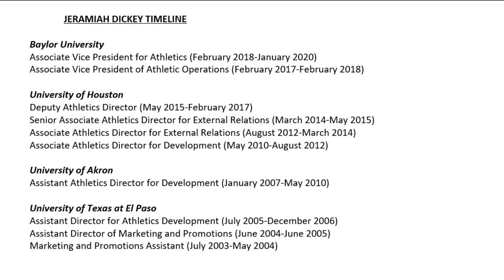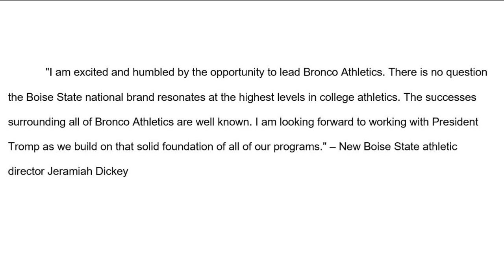Boise State announces Baylor's Jeramiah Dickey as new director of athletics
The university made the announcement on Saturday evening after multiple reports pointed to Dickey on Friday.